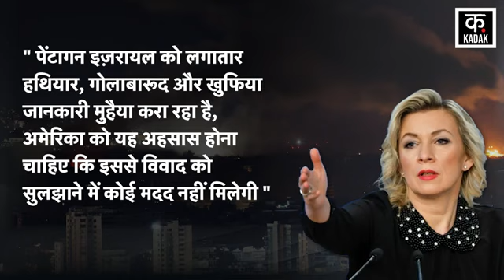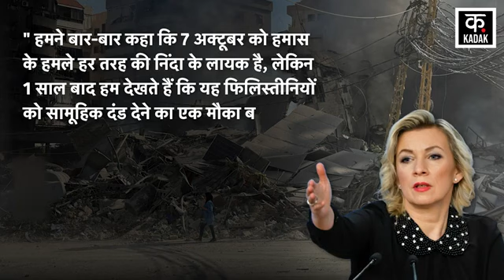Israel Iran War में हुई Russia की एंट्री, America के खिलाफ कही बड़ी बात, मचा हड़कंप! Gaza | N18G